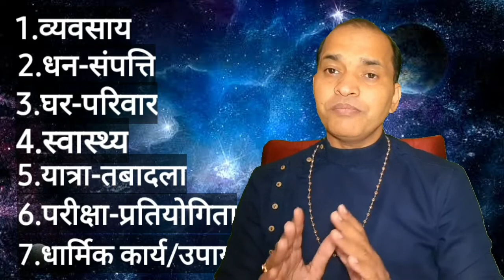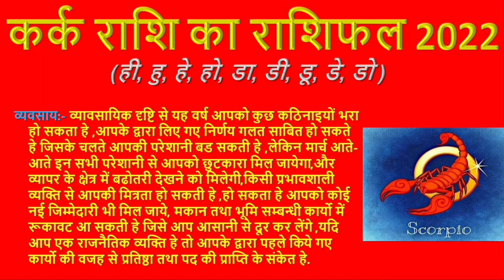कर्कराशि का राशिफल 2022।। कैसा रहेगा कर्कराशि वालो का नया साल।। सम्पूर्ण राशिफल 2022।।